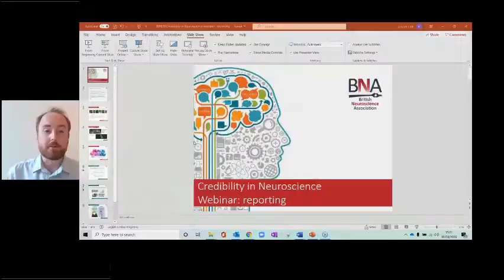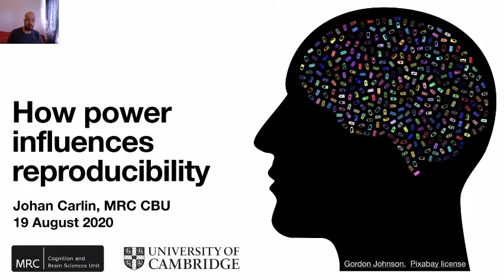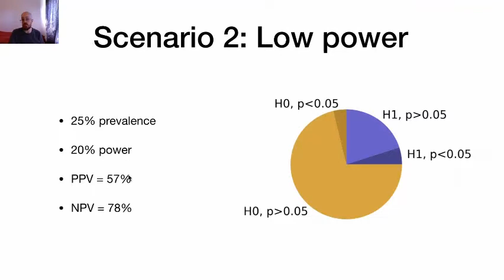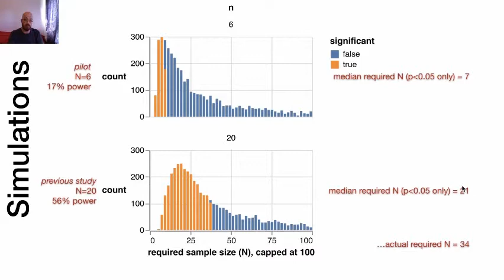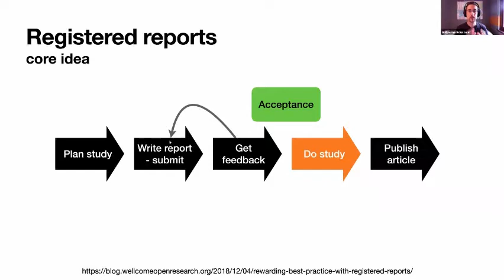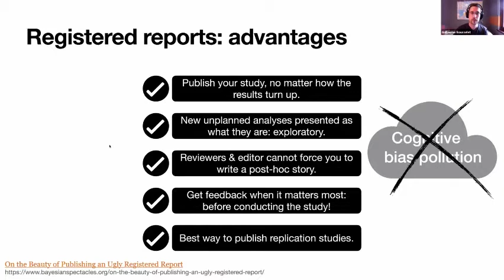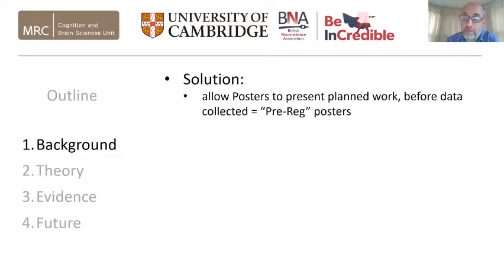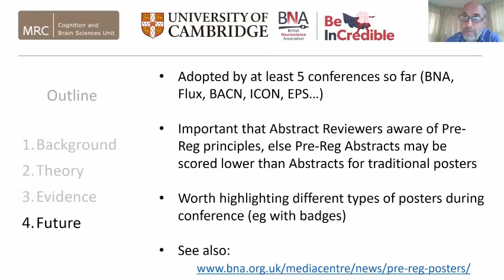Credibility in Neuroscience webinar on reporting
This webinar was broadcast on 19 August 2020 as part of the BNA's work to ensure that neuroscience research is as robust, reliable, replicable, and reproducible as possible - increasing credibility in neuroscience.

Find out how we can take steps to improve the credibility of how neuroscience research is reported by using some of the new innovative ways to do this.

Speakers:

Joseph Clift (British Neuroscience Association): Introduction to the BNA and Credibility in Neuroscience (1m 36s)

Dr Johan Carlin (University of Cambridge): ‘How statistical power influences expected reproducibility’ (7m 48s)

Dr Guillaume Rousselet (University of Glasgow): 'Registered reports' (27m 25s)

Prof Rik Henson (University of Cambridge): 'Preregistration posters' (43m 10s)

For more information on our campaign, and slides from the talks,